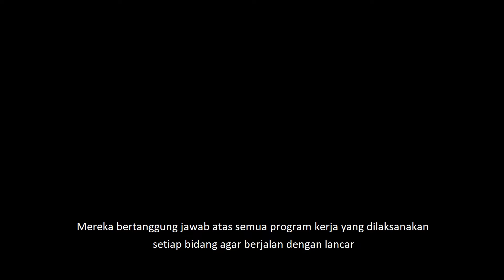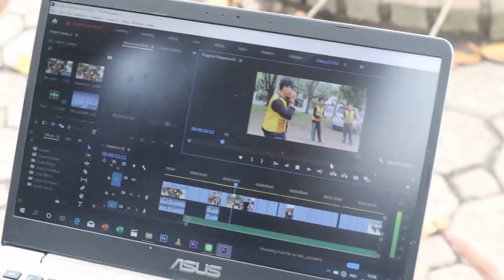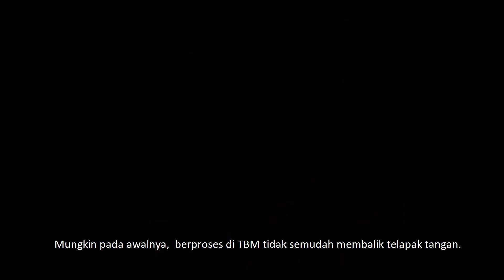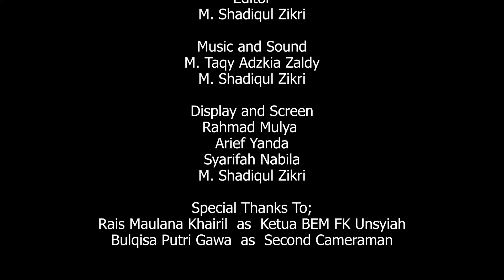Profil TBM FK Unsyiah 2020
Halo Ranger 2020, ini ada video perkenalan profil TBM FK unsyiah yang terbaru. Silakan di tonton dan nikmati.

DPH :
 Keni as direktur
Arief as wakil direktur
Maira as sekre 1
Pita as sekre 2
Amida as bendahara

Bidang 1 :
Farhan as kabid
Raisa as wakabid

Bidang 2 :
Shadiq as kabid
Kiki as wakabid

Bidang 3 :
Taqy as kabid
Bela as wakabid

Bidang 4 :
Maulavi as kabid
Indah as wakabid

Mungkin pada awalnya,  berproses di TBM tidak semudah membalik telapak tangan. Tapi seorang dokter yang tangguh memang tidak dilahirkan,  mereka di bentuk,  dibentuk oleh latihan dan kerja keras. Dan itu adalah proses yg harus kami lewati untuk mencapai tujuan kami.  Kami percaya,  perjuangan kami sangat berguna di masa depan. Banyak pelajaran penting yg kami dapat selama berproses di TBM.  Harapan kami, skill yg kami miliki tidak hanya untuk kami sendriri, kami di sini siap untuk mengobati..